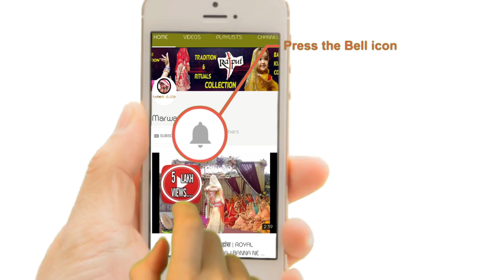राजपूती घूमर डांस दुसो बजे सा || ROYAL RAJPUTI MARWADI DANCE || MEENAXI SHEKHAWAT || DUSO BAJE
राजपूती बिनणी घूमर डांस दुसो बजे सा || ROYAL RAJPUTI MARWADI DANCE || MEENAXI SHEKHAWAT || DUSO BAJE

GHOOMAR OR WESTERN DANCE SIKHNE KE LIYE VISIT KARAIN HUMARI DANCE CLASS

DANCE FACULTY- AJIT SINGH (INDIA'S GOT TALENT SEMIFINALIST)

DANCE FACULTY- MAMTA BAISA FOR GHOOMAR
LINK IN BELOW
अदा AJIT DANCE ACADEMY,
VAISHALI NAGAR ,
JAIPUR .